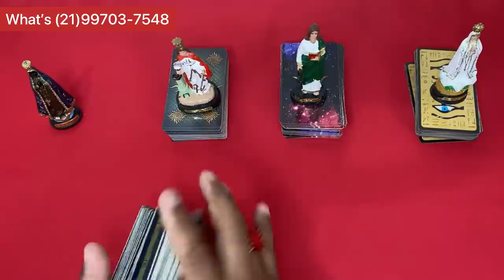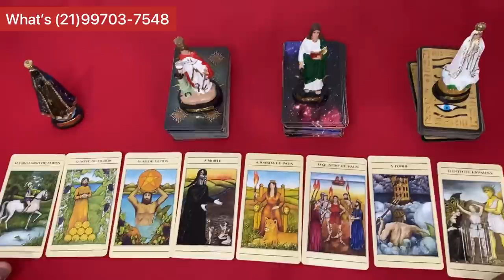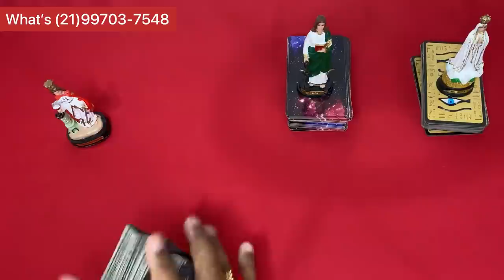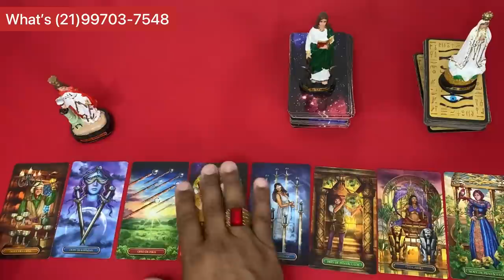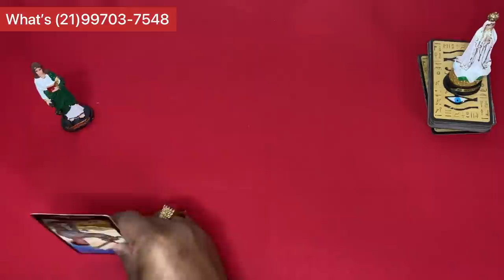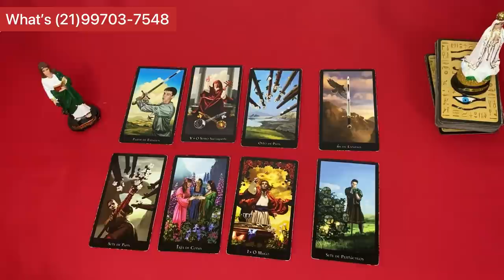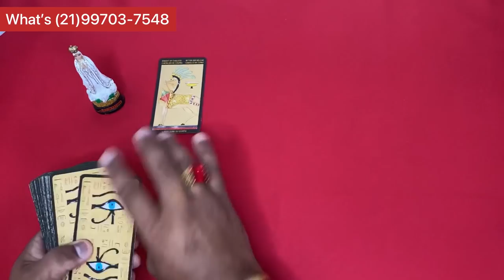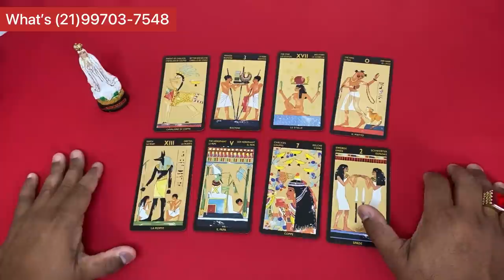☎️MENSAGEM CANALIZADA DELE/DELA ☎️ TAROT RESPONDE